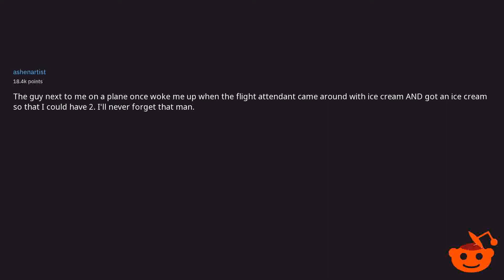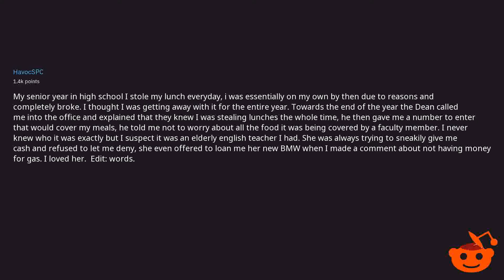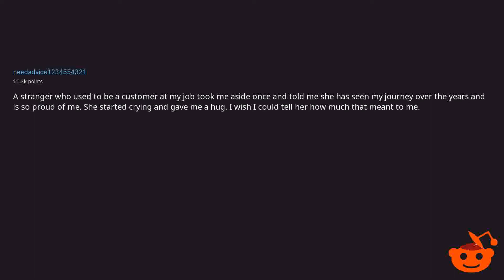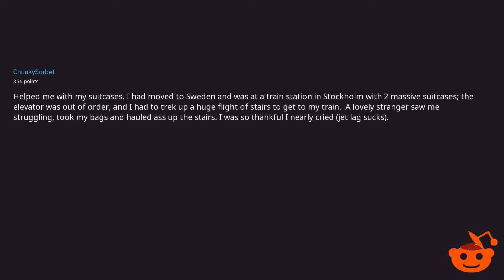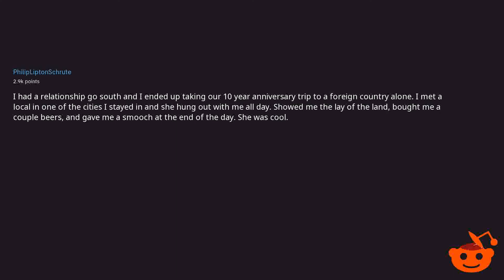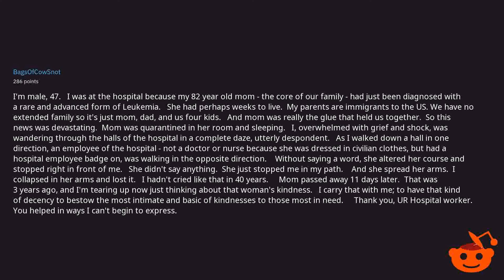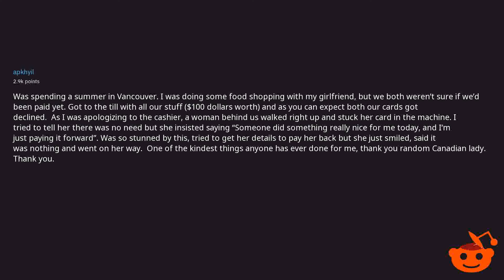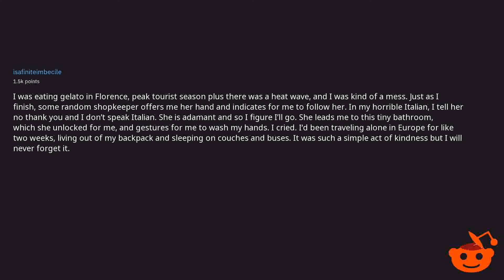People share wholesome things that strangers have done for them. (r/AskReddit) | Reddit Wisdom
Learn every day. Listen to stories. Interact with people. Only on Reddit Wisdom.